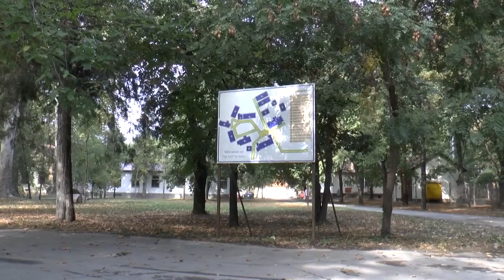NK Vesti 06.10.2020.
Na teritoriji opštine Novi Kneževac od 1. oktobra započeto je sa vakcinacijom protiv virusa sezonskog gripa. Domu zdravlja Novi Kneževac isporučeno je 840 doza vakcina namenjenim svim licima kojima je to neophodno u cilju sprečavanja širenja ovog virusa

   Kada je u pitanju sama vakcinacija iz Doma zdravlja apeluju da se zainteresovani za vakcinaciju prvo jave svom izabranom lekaru koji će im zakazati termin dolaska jer je od izuzetne važnosti da se ne stvaraju gužve kao i da se preventivno deluje na širenje virusa COVID-19. Svi pacijenti biće pregledani pre same vakcinacije, a iz Doma zdravlja pozivaju da se građanstvo javi u što većem broju.

   Proteklog vikenda je na terenu srednje škole održan je četvrti po redu memorijalni turnir „Dejan Jolić“ u znak sećanja na preminulog kapitena rukometne ekipe „Obilić“ iz Novog Kneževca. Ove godine zbog bezbednosih mera organizatori nisu bili u prilci da ugoste ekipe iz Sente, Mokrina i okoline koji su svake godine odavali počast svojim učesšćem na turniru. Odigrane su 3 utakmice između mlađih selekcija pionira i pionirki, zatim imeđu veteranki i ženskog prvog tima dok e turnir zatvoren utakmicom između veterana i muškog prvog tima.

   Što se tiče rukometnog kluba i muška i ženska ekipa nastaviće sa takmičenjem dok je ženska ekipa za cilj postavila ulazak u prvu ligu Srbije za koju imaju ogromne šanse navode iz uprave. Treninzi se trenutno održavaju napolju jer u ovom momentu samo tako mogu da sprovode treninge dok se ne realizuje projekat saniranja i izgradnje sportskih objekata u Novom Kneževcu gde će između ostalog i rukometni klub dobiti na korišćenje novu halu koja će im mnogo olakšati i samo učestvovanje u ligi.

   Juniorski turnir „Kneževac Open“ odigran ponovo posle više od deset godina na terenima teniskog kluba „Obilić“. Orginazator turnira Jovan jevtić navodi da je veoma zadovoljan organizacijom kao i odzivom takmičara. Ukupno je učestvovalo 20-oro dece uzrasta od 8-14 godina kako iz Novog Kneževca tako i iz susedne Kanjiže.

   Po rečima organizatora nadaju se da će i sledeće godine uspeti da organizuju ovaj turnir koji bi uključio i seniorske ekipa kao i goste iz susedne Mađarske. Teniski klub „Obilić“ trenutno ima dosta dece čemu je doprinela organizovana škola tenisa koja će se nastaviti i sledeće godine na proleće dok je trener Jovan Jevtić iskoristio priliku da pozove što više dece da se priključe ovom kraljevskom sportu.